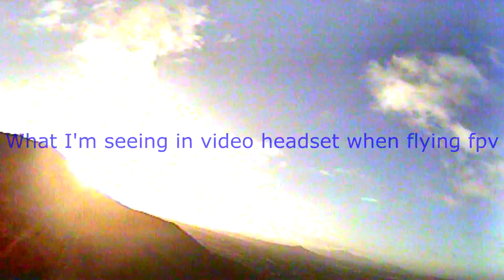Mini Talon FPV showing hd cam and pilots view through headset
Pilots view was seen through a run cam owl 2 plus sent through 5.8ghz wireless transmitter to the video goggles I am wearing in order to fly viewing first person (like as if i was in the plane) . Flight was next to and over Cowles Mountain in San Diego CA